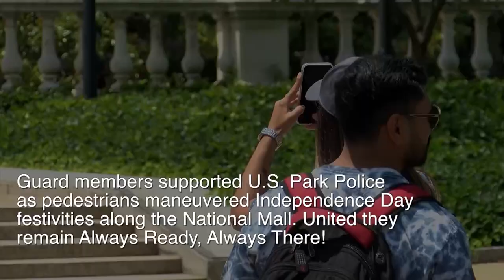District of Columbia National Guard supports U.S. Park Police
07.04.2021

The District of Columbia National Guard supported U.S. Park Police managing the flow of pedestrian traffic along the National Mall July 4. 2021. Additionally, the D.C. National Guard remains committed to support domestic operations providing mission-ready Soldiers and Airmen. (U.S. Air Force video by Tech. Sgt. Arthur Wright)

Film Credits: Video by Tech. Sgt. Arthur Mondale Wright
113th Wing D.C. Air National Guard

National Guard
Independence Day
DCNG
DCANG
Capital Guardians
July4th